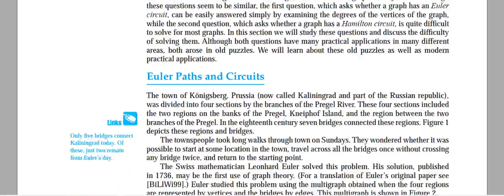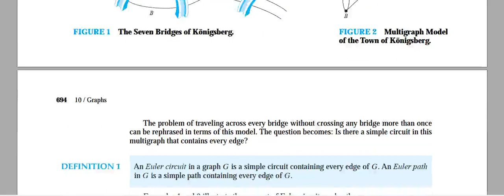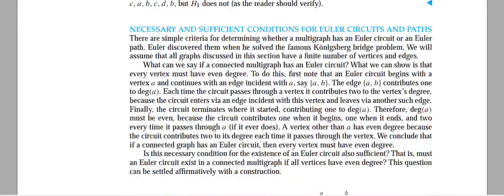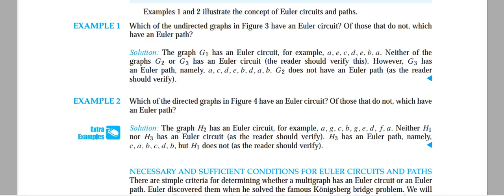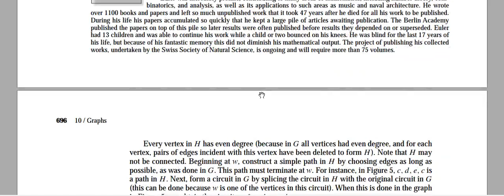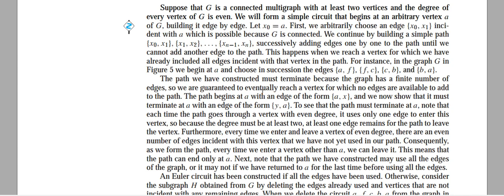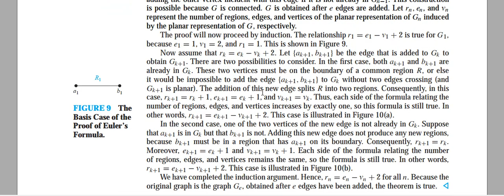EULER AND HAMILTON PATHS | DISCERET MATH | MSC IT |UOS 2ND SEM | SIR WAQAS AHMED